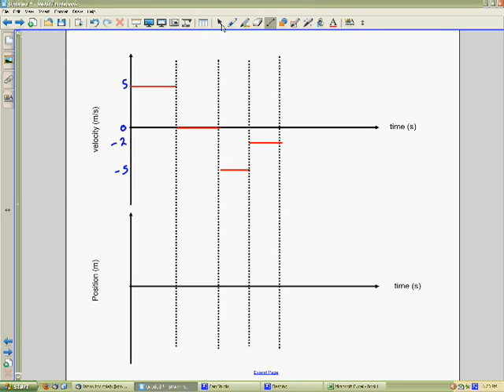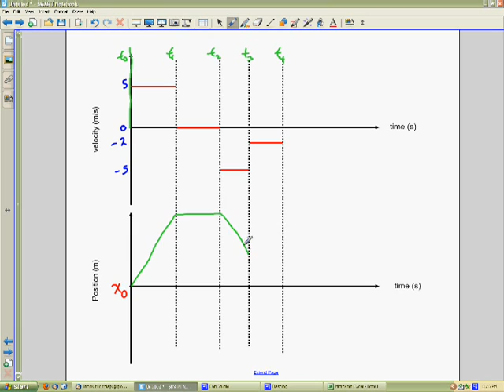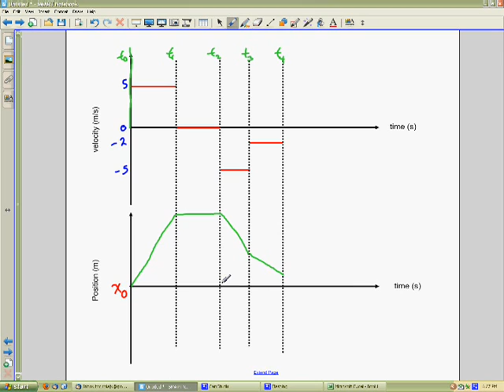Supplemental Lesson Part 3 on Velocity vs. Time Graphs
Here you'll see how to sketch a position versus time graph from a velocity versus time graph which represents the motion of an object having multiple velocities over time.